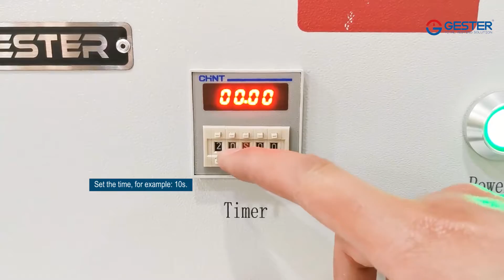BS5852 Flammability Tester GT-C93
BS 5852 flammability Tester is widely used in Europe and American upholstered furniture’s flame retardant property test, it’s used in concert with 0-7 fire source, standard fabric and sponge,etc.To test the combustion performance.

Standards:
UK Regulation, BS 5852, CFR 1634